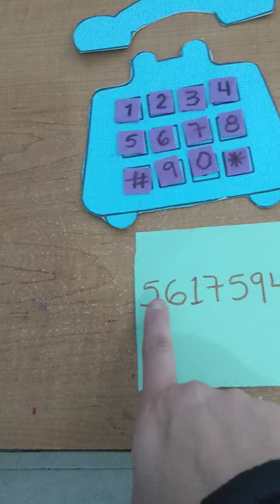Más y más números (parte 2)